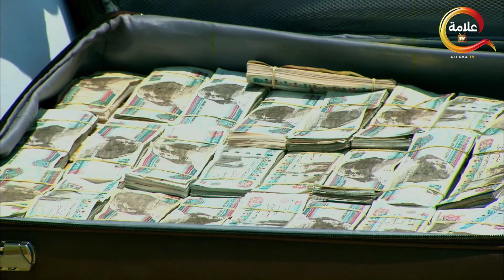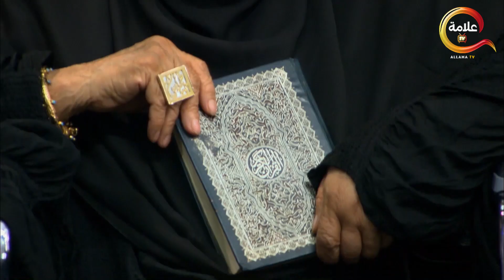مصطفى شعبان صاحبه خانه و كان السبب في دخوله السجن 😱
دور أحداث مسلسل مزاج الخير في إطار اجتماعى رومانسي، ويجسد فيه الفنان مصطفى شعبان دور شاب فقير يسعى إلى تحقيق طموحاته لإرضاء الفتاة التي يحبها.ويتناول مسلسل مزاج الخير الأحداث و مشاكل الشارع المصري في الوقت الحالي راصدا الحالة المزاجية للمصريين، وكيفية تعاملهم مع الأحداث والأوضاع التى تحيط بهم.
استمتع بمشاهدة مسلسل مزاج الخير على قناة النهار رمضان 2013
ابطال مسلسل مزاج الخير:
مصطفى شعبان -- درة - سمحية ايوب -- حسن حسني  -حسين الامام -- محمود الجندي -- علا غانم
تأليف : احمد عبد الفتاح